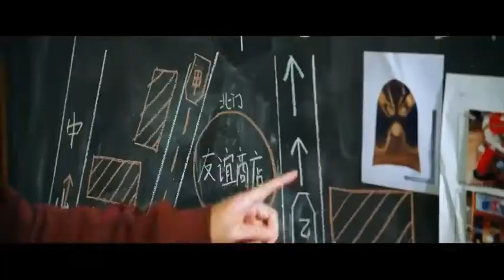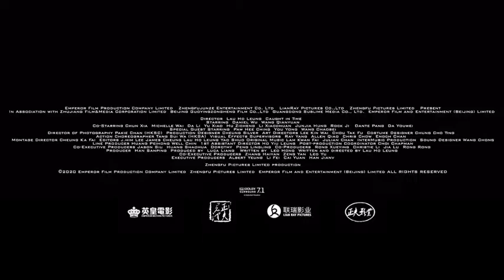CAUGHT IN TIME (2022) # Trailer - Action Thriller Asian Movie (Qianyuan Wang, Daniel Wu, Jessie Li)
CAUGHT IN TIME (2022) # Trailer - Action Thriller Asian Movie (Qianyuan Wang, Daniel Wu, Jessie Li, Michelle Wai, Chaobei Wang, Xiao Yu)

Plot :
A detective leads a task force to take down a murderous gang of thieves who has a notorious background in serial thievery and killing in the Changping district.